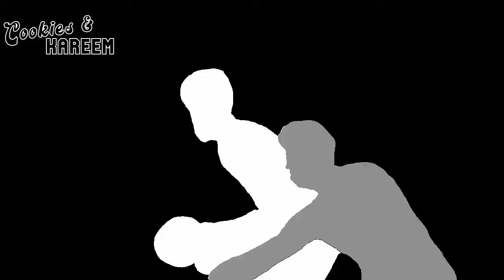Kelly Olynyk Highlights | Jazz vs. Heat | 30th Dec 2023